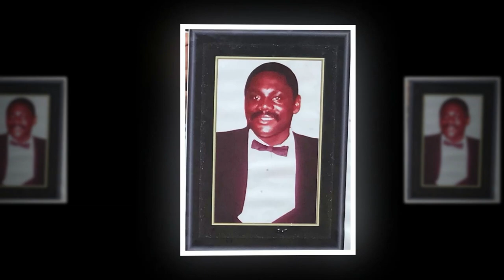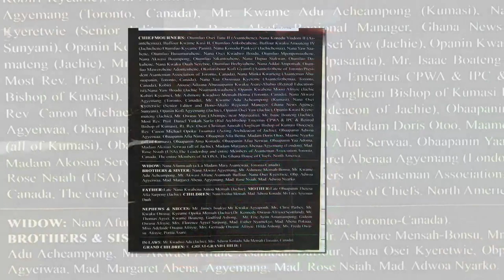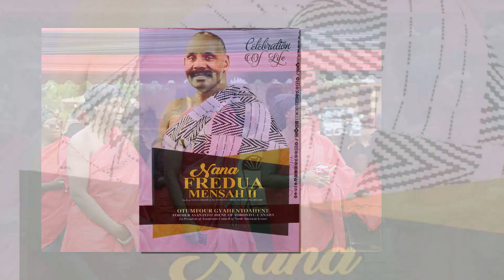THANKSGIVING SERVICE OF THE LATE NANA FREDUA MENSAH {JACHIE}